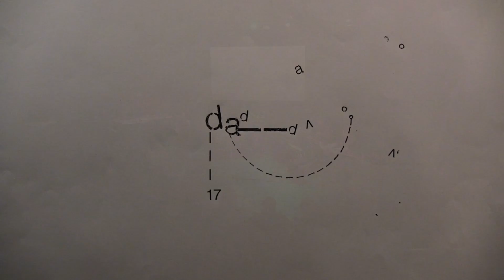Jazzwoche Hannover/ (Djozz) Komposition: Bassem Hawar with Istanbul Composers Orchestra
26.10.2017 // Jazzwoche Hannover // Kulturzentrum Pavillon
مقطوعة جوز. موسيقى بأسلوب الجاز للمؤلف الموسيقي وعازف آلة الجوزة. باسم هوار
Kalbim Part I & II
(Djozz) Komposition: Bassem Hawar

Die Archiv- und Recherchearbeit des Istanbul Composers Orchestra in 2021/2022 wurde vom GVL Stipendienprogramm im Rahmen von Neustart Kultur gefördert.

Başak Yavuz: Vocals // Laia Genc: Piano // Bassem Hawar: Djozé // Hesen Kanjo: Kanun // Max Klaas: Percussion // Korhan Erel: Electronics, Computer // Nicolas Wiese: Video Artist

Sound Recording & Mixing:
Video Work: Bassem Hawar // Studio Djozé